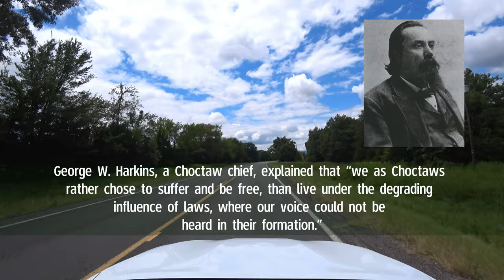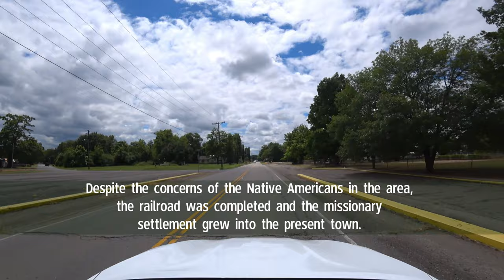American Auto Trail-Choctaw Trail (Caston to Talihina OK)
This travel route follows the route of the 1920s auto trail, the Choctaw Trail.   Its name comes from its path through the Choctaw Nation, passing through the Winding Stair Mountains of the Ouachita National Forest.

Vehicle: Avis Rental 2020 Toyota Camry

Blue Macaw/Quincas Moreira
Happy Sixth/Freedom Trail Studio

Endnotes:
1) O’Brien, Greg; “Mushulatubbee and Choctaw Removal: Chiefs Confront a Changing World”; Mississippi History Now; Mississippi Historical Society;
3) Bunbury, Turtle; “What the Irish did for-and to-the Choctaw tribe”; Irish Times; March 12, 2018;
5) Oklahoma, A Guide to the Sooner State; Norman: University of Oklahoma Press, 1947
6) Alison, Charles Y.; “St. Louis & San Francisco Railway”; Encyclopedia of Arkansas;